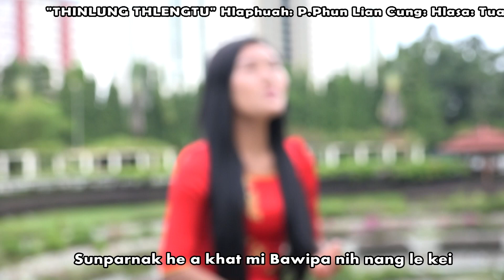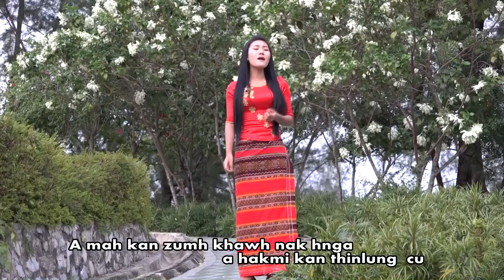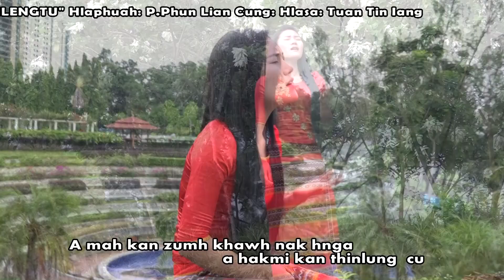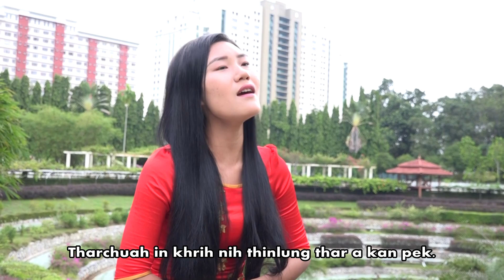Pathian hla thar. Thin Lung Thleng Tu. Tuan Tin Iang.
THINLUNG THLENGTU.
Aranggement & Video graphy: Lai Kam Thang
Bass & Keyboard: Lai Kam Thang
Lead; SLEM Valboih
Drum: Lianpi.
Hlaphan: Phun Lian Cung.
Hlasa: Tuan Tin Iang
Thang. Hi video hi copy tuah in a dang ah thlah chin lo ding..